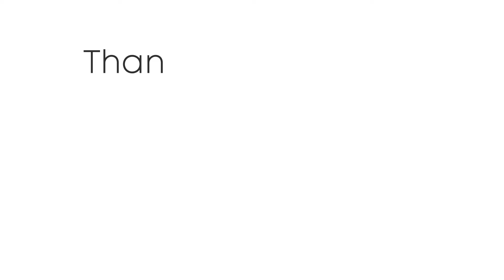METEO - piogge e temporali attraversano l'ITALIA nel prossimo weekend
Seguite tutti gli aggiornamenti in tempo reale su